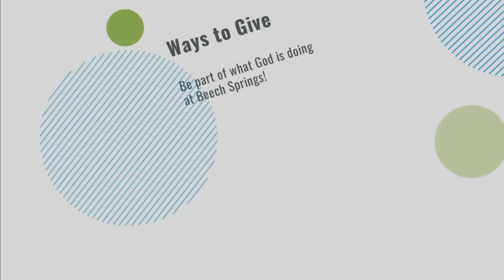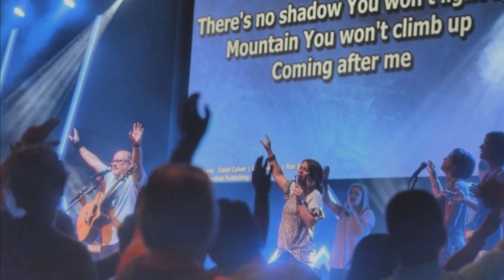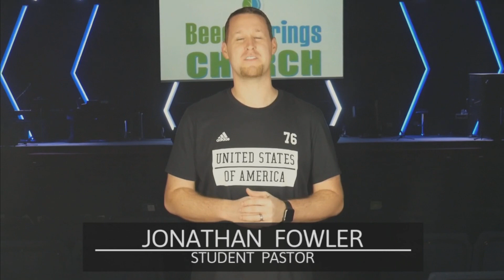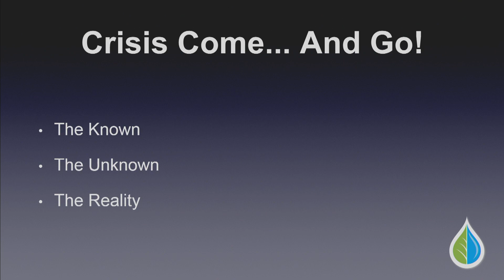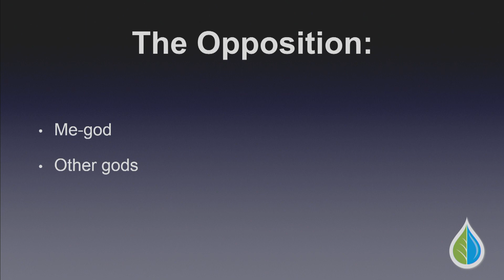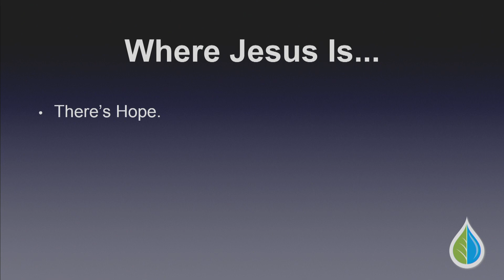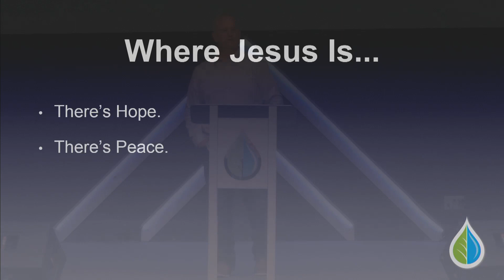Beech Springs Church LIVE - 3/22/20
or check us out on social media!